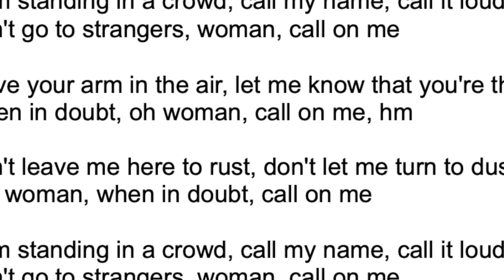Dr. Nick - Don't Go To Strangers